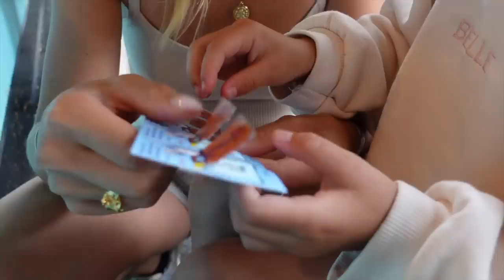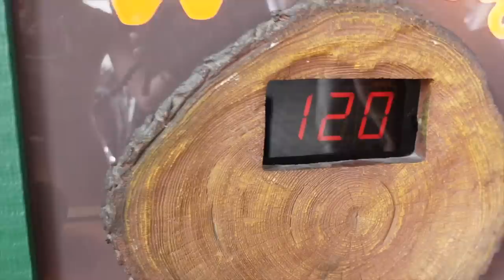"NU VILL MAN KRÄKAS"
📷 Filmar med en Sony Digital blogging kamera ZV-1